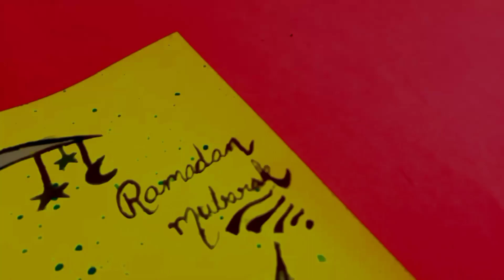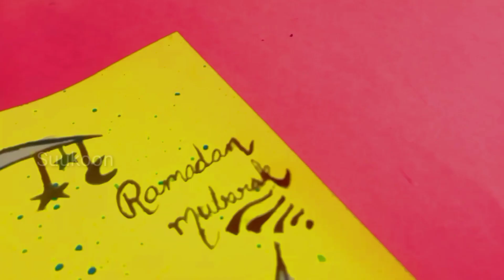Eid Mubarak Drawing | Eid Mubarak Drawing Easy | Eid Mubarak Poster | Eid Decoration Ideas | diy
ramadan_drawing_easy, ramadan drawing easy step by step, ramadan drawing for beginners, ramadandrawingideas, ramadan drawing oil pastel, ramadan drawing pictures

ramadangreetingcard, ramadan greeting card in telugu, ramadan greeting card ideas, ramadan greeting card maker, greeting card ramadan mubarak
ramadan_card, ramadan card design, ramadan card cdr, ramadan card 2021, ramadan card design 2021, ramadan cards ideas, ramadan card making, ramadan_cards_easy, ramadan